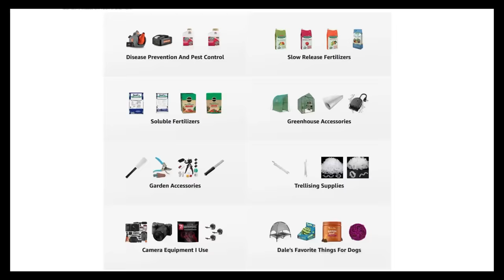This Simple Tip Will DOUBLE Your BLUEBERRY HARVEST!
In this video, I share a simple tip that will double your blueberry harvest season! Growing blueberries is fun, and blueberry bushes grow in a wide range of climates from cold temperate regions to the subtropics. However, the downside is blueberry season is short. It doesn't have to be! This simple blueberry growing tip can extend your blueberry season up to 2 months so you can grow blueberries longer than ever before!

There are 5 main blueberry types: Northern Highbush blueberries, Southern Highbush blueberries, Rabbiteye blueberries, half high blueberries and low bush blueberries. This video will teach you how to select blueberry plants to maximize harvest duration by intermixing blueberry types while ensuring successful cross-pollination for the longest and biggest blueberry harvest possible.

Please see the following PRODUCT LINKS shown in the video:
Furminator (I use the Large size for Dale)*
Amazon Store Dale's Favorite Things*

0:00     Intro To Growing Blueberries
0:47     Highbush VS Rabbiteye Blueberries
3:37     The Common Blueberry Problem
4:51     My Blueberry Growing Strategy
7:41     Protecting Blueberries From Birds
8:13     How To Double Your Blueberry Season
10:16   Adventures With Dale

If you have any questions about growing blueberries in your garden, have questions about growing fruit trees or want to know about the things I grow in my raised bed vegetable garden and edible landscaping food forest, are looking for more gardening tips and tricks and garden hacks, have questions about vegetable gardening and organic gardening in general, or want to share some DIY and "how to" garden tips and gardening hacks of your own, please ask in the Comments below!

EQUIPMENT I MOST OFTEN USE IN MY GARDEN (INDIVIDUAL LINKS)*:

Miracle-Gro Soluble All Purpose Plant Food
Miracle-Gro Soluble Bloom Booster Plant Food
Miracle-Gro Soluble Tomato Plant Food
Jack's Fertilizer, 20-20-20, 25 lb.

6.5 Inch Hand Pruner Pruning Shears

34.1°N Latitude
Zone 8A